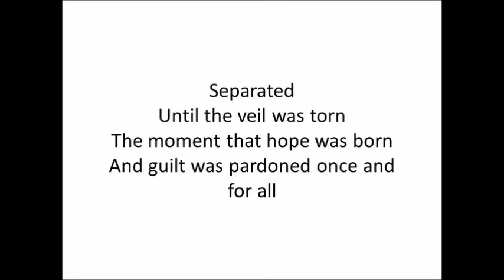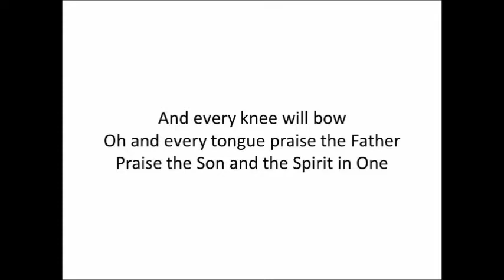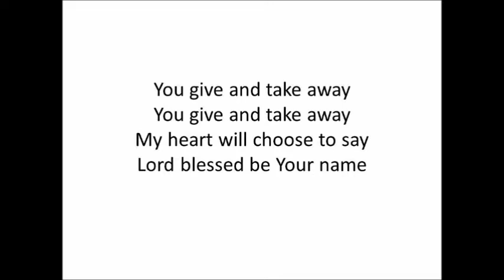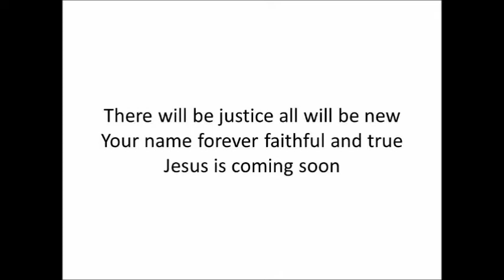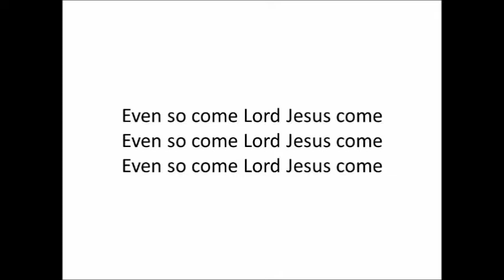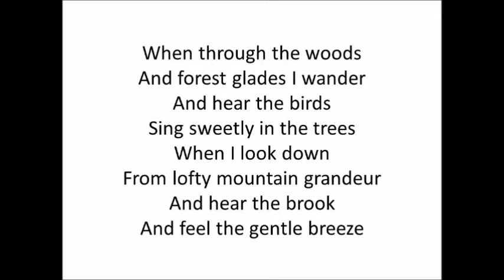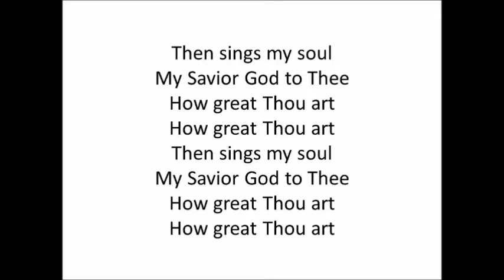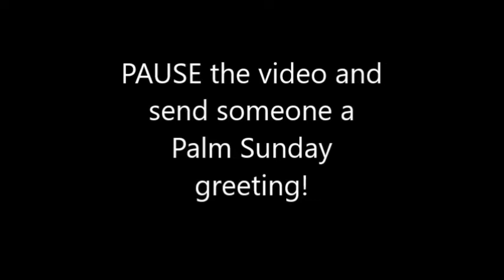April 5th Service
None of the songs played are our property.